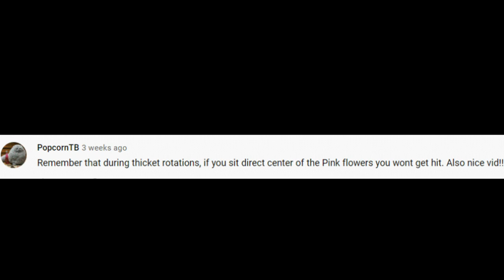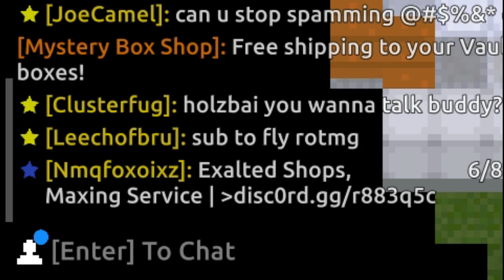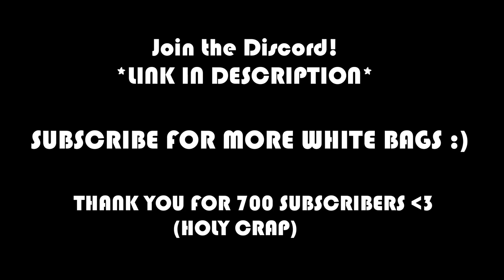This Game is Pretty POG(mur) - RotMG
DID I REALLY GET THAT???